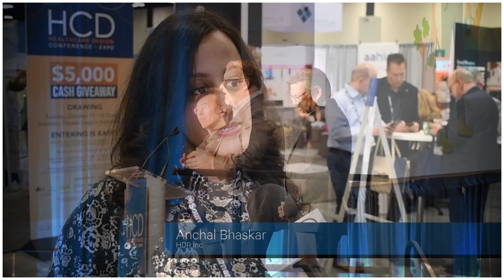Join us at HCD Conference + Expo November 4-7, 2023 in New Orleans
Healthcare Design Conference + Expo is the industry’s ultimate networking, education, and product-sourcing event. Learn about the latest research and strategies in healthcare design, and discover innovative products that support the thoughtful design of hospital and clinic environments. Leave with new connections, new ideas for current and future projects, and earn AIA, IDCEC, EDAC, and nursing LUs to meet your continuing education goals.